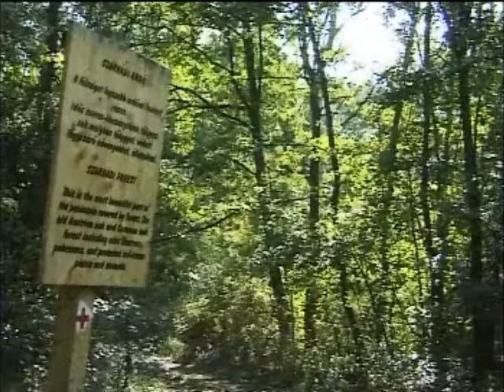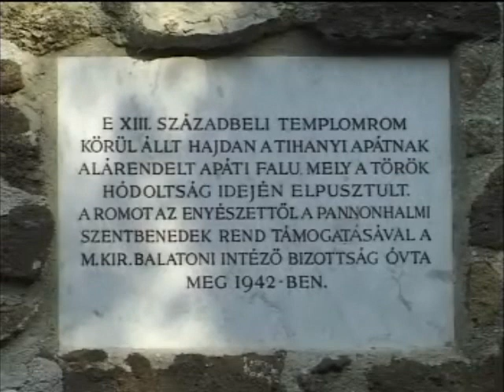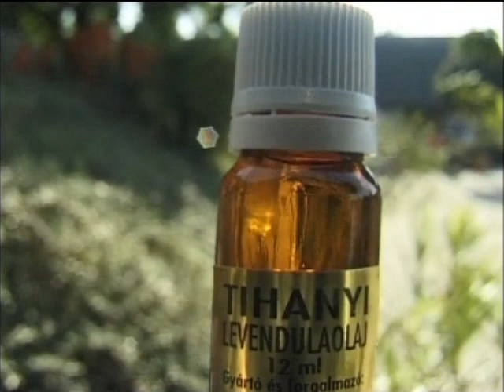Tihany 1/2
Magyarország első tájvédelmi körzetét az ország egyik legváltozatosabb, legattraktívabb, ugyanakkor természettudományos szempontból az egyik legjobban megkutatott területén hozták létre 1952-ben. Területe 1562 ha (fokozottan védett 195 ha). Az 1927-ben Tihanyban alapított Biológiai Kutató Intézet munkatársai nemcsak a tó vizének élővilágát kutatták, hanem rendkívül részletes vizsgálatokat is végeztek a félsziget szárazföldi részein. Tihany geológiájával, növény- és állatvilágával több száz tudományos publikáció foglalkozott. Ezek mind a természetvédelmi oltalom alá helyezést támasztották alá.